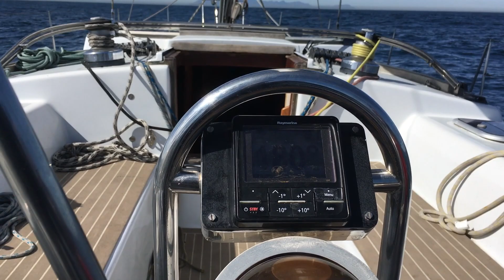Sailing Orion Flyer. SV: Orion Flyer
Sailing Orion Flyer, Dassen Island to Cape Town, West Coast, Southern Africa. Sailing Africa. Glen Eric Huysamer